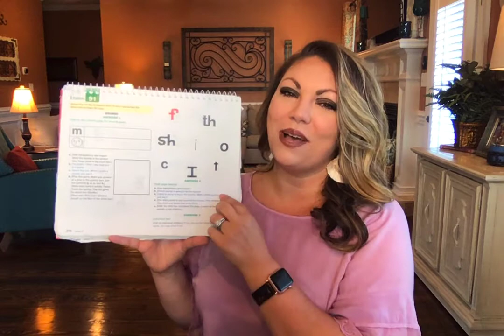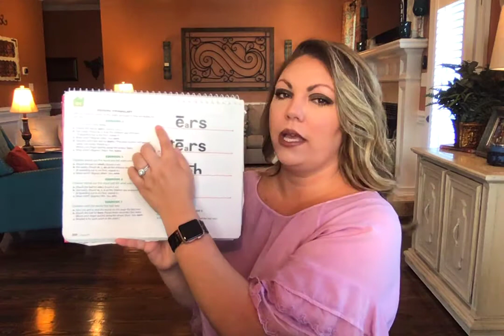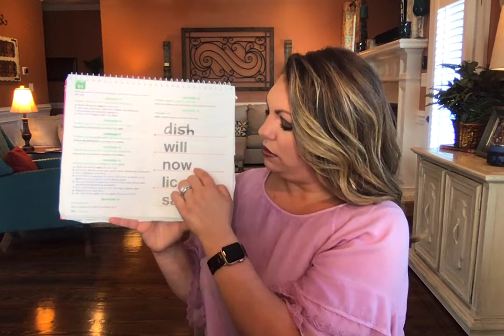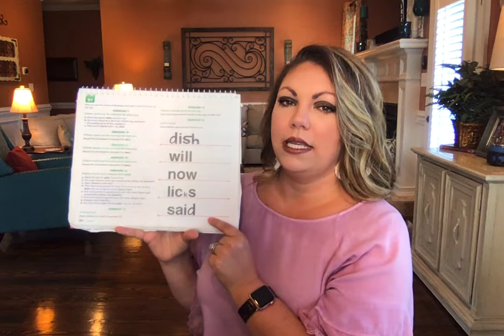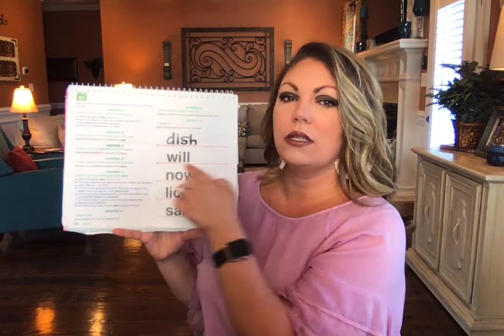Reading Mastery Lesson 91